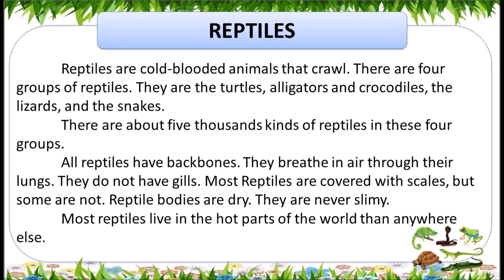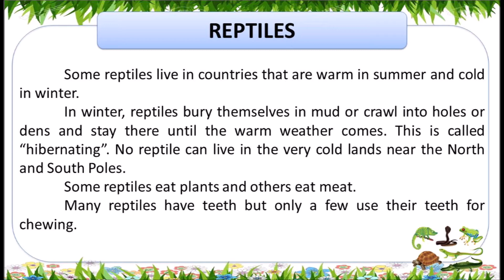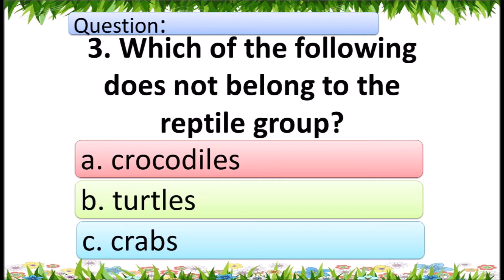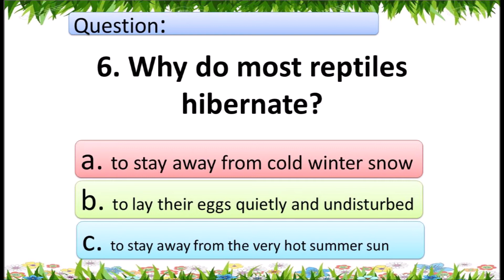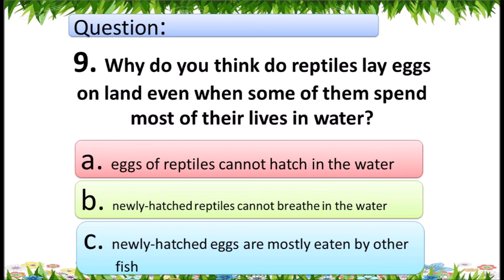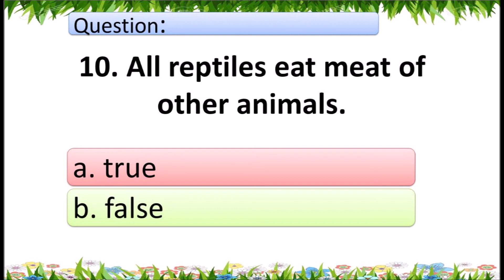EXERCISE #37 Reptiles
BACKGROUND MUSIC DOWNLOADED FROM YOUTUBE STUDIO
TIMER  DOWNLOADED FROM YOUTUBE STUDIO

BOOK REFERENCE:

DEVELOPING READING POWER 4
AUTHOR & EDITOR
-Anita A. Bagabaldo
- Concordia C. Logue
-Saturnina R. Ferrer
-Regina R. Cordez
-Miriam B. Capili

SAINT MARY'S PUBLISHING CORPORATION
1308 P. GUEVARRA COR 1747 E. REMIGIO ST. STA CRUZ MANILA 1003

This Reading material is intended for those readers to exercise reading comprehension and speed. Surely you will enjoy reading and listening to a different selection of short stories, poems, fables, legends, anecdotes, mythologies, science and technology, and essays that are full of lessons in life and moral values.

Thank you for using these materials and helping our learners :)